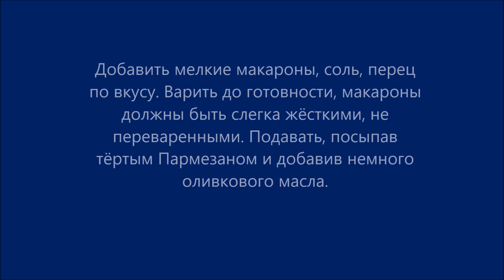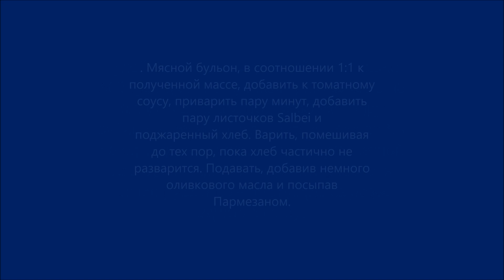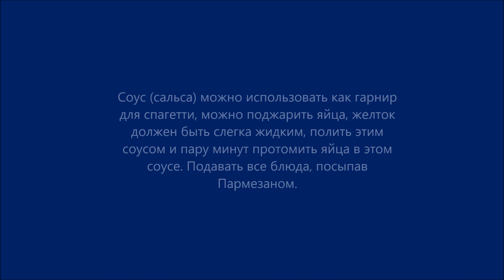Итальянские рецепты. Pasta e fagioli, Salse и рецепт от Мэри.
мой ebay

Сразу предупреждаю, в Контакте бываю редко, а Инстаграм заполняет моя дочь, со своего компьютера не могу вести переписку, абонировать других блогеров и загружать фото, только смотретью Кому СРОЧНО! Пишите на мой e-mail, увижу сразу, если я не на работе!